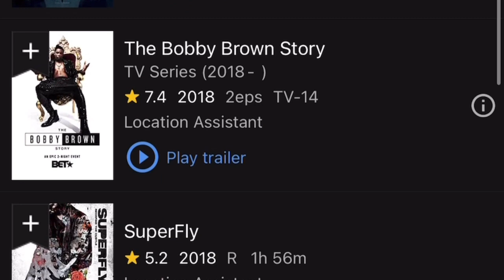Izaiel Reaction to BABYMONSTER Introducing HARAM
BABYMONSTER - Introducing HARAM